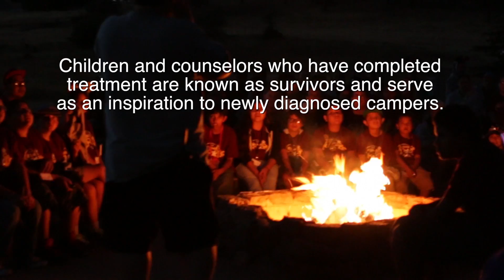Seany's Camp Reach for the Sky 2014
See what we've been up to this summer at Seany's Camp Reach for the Sky and see how you can make a difference. Seany's CR4TS is a camping adventure in for kids and teens affected by cancer. for more information.

Don't miss out on what The Seany Foundation has coming up next!

Thank you so much to Michael Harmer and Andrew Penna for making this awesome video and tribute to camp!